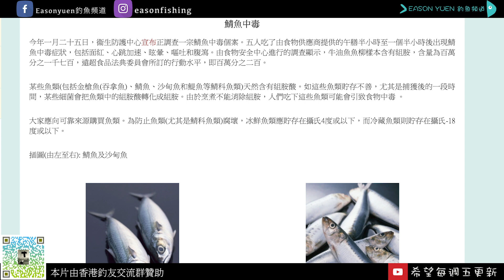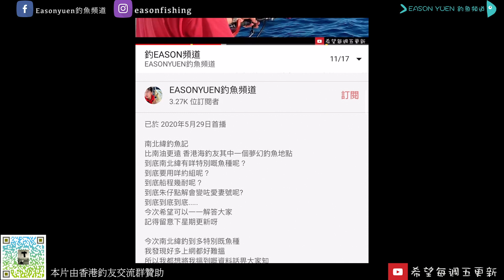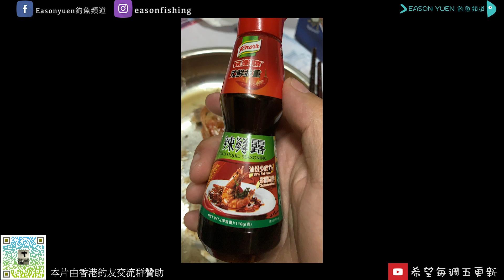香港釣魚 2020| 夢幻海域南北緯灘船釣，夜水巨形白腹鯖魚 （日本鯖魚 ）大咬 南北緯第二季 第一集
好耐冇出釣魚啦啦啦～～～
今次南北緯釣到多特別既魚種
我發現好多上網都好難搵
所以我都想將我搵到嘅資料話畀大家知

好多釣友同我講我講嘢太斯文
咁我唯有改過霸氣啲嘅綽號啦
PLSCALL ME 爆釣EASON

南北緯灘
船家 ： 朱仔船釣
釣點: 南北緯灘
船費： 4300
費用包括：三餐 及三專南極蝦
時間：第一日6：00PM - 第三日 下午3：00PM
船程 ： 約7小時
釣組： 搖籠 拉腳 約4.5米 二們/1.5米兩們
魚餌： 死魷魚片

白腹鯖（日本鯖 ） 仕掛

哥利魚（姫鯛）釣組：搖籠 拉腳 1.5米兩們 死魷魚片 8號腳

紅金眼鯛 ：搖籠 拉腳 1.5米兩們 死魷魚片 8號腳

青雞魚(縞青鯛)： 搖籠 拉腳 3米一們 死魷魚片 8號腳

白腹鯖
又稱日本鯖、鮐，俗名青花魚、油胴魚、鯖魚、花池魚、花輝、青輝、花巴、花鯷、青占、花鯡、巴浪、鮐鮁魚等，是輻鰭魚綱鱸形目鯖亞目鯖科的其中一種。
水深0至300公尺，一般在50-200公尺。
本魚體呈紡錘型，體較為側扁，橫切面呈扁橢圓形，腹部普通為銀白色，體側正中側無明顯斑點，體青綠色，具有細密而明顯的波狀紋，背鰭硬棘9至13枚；背鰭軟條11至12枚；臀鰭硬棘1枚；臀鰭軟條12至14枚，脊椎骨31個，體長可達64公分。
本魚生活水溫為14至16℃，耐低溫，喜棲息於矽藻豐富之中上層水域，具季節性、趨光性移動的現象。掠食動作粗暴，以小魚及浮游動物為食。

原來選購及解凍鯖魚、沙甸魚、吞拿魚等魚類時要小心，若魚類貯存或解凍不當，隨時可致組胺中毒！有食安專家建議，應到信譽良好的商店購買魚類，並將魚類放在雪櫃下格解凍，以減低風險。

症狀與食物敏感相似

香港專業教育學院（柴灣）應用科學系食品科技及安全講師陳子聰表示，魚類貯存或解凍不當，室溫下的細菌會將魚肉所含的組胺酸（Histidine）轉化成組胺（Histamine），進食後可導致組胺中毒（又稱鯖魚中毒）。他解釋，「一般而言，當接觸到致敏源，身體會分泌出組胺 ，並出現紅疹、痕癢的情況；組胺中毒則並非由人體分泌出組胺 ，而是從食物中直接攝取，繼而產生類似過敏的反應，屬食物中毒。」他指出，在已知的食物中，鯖魚、沙甸魚、吞拿魚及鯷魚含有較多的組胺酸，其他魚類風險相對較低。

烹調亦不能分解組胺

據食物安全中心資料顯示，組胺中毒的患者會在數小時內出現口部刺痛燙熱、面紅、出汗、嘔吐、頭痛、頭暈和出疹等反應，症狀與食物敏感相似，通常會在12小時內消退。當組胺一旦在魚肉內形成，即使烹調也不能分解組胺，單憑魚肉的外觀或氣味，亦難以判斷其組胺含量。

雪櫃下格解凍較安全

要預防組胺中毒，陳子聰提醒購買魚類時要留意其冷凍情況，「冷凍可減慢細菌繁殖和活躍程度，降低風險。」同時，要避免將魚放在室溫解凍，「解凍後未有盡快煮食，魚肉會處於危險溫度範圍（攝氏4度至60度），細菌容易滋生。建議放在雪櫃下格，在4度以下慢慢解凍。」此外，他又提醒街市所售賣的魚通常會堆放擺賣，可能存有風險。建議選購鯖魚、沙甸魚、吞拿魚及鯷魚時，可考慮到超市或有信譽的商店購買，以減低風險。紅金眼鯛
為輻鰭魚綱金眼鯛目金眼鯛科金眼鯛屬的魚類，俗名正金眼鯛。分布於日本南部、小笠原群島、澳大利亞、及大西洋兩側以及台灣東港等，屬於熱帶海魚。該物種的模式產地在馬德拉群島。[1]棲息深度23-1300公尺，體長可達70公分，成魚主要棲息在大陸坡、海脊，屬肉食性，以甲殼類、頭足類、魚類等為食，可做為食用魚，適合各種烹飪方式食用。
哥利魚（姫鯛）
姫鯛，體長一般在50cm左右，身體細長，眼睛帶有淡黃色澤。此魚被認為是上等白身魚。主要供給各大日料店、壽司店，很少在市面上流通。從春天到初夏之際是最佳賞味期，但因為肉質非常優異，即使過了夏天也還是非常美味。作為刺身食用可感受到白身魚特有的鮮甜之味，也可以煮或者燒湯，但一般來說更適合製作清淡口味的料理。

青雞魚(縞青鯛)
成魚在60cm左右，海水魚。主要活動在水深100米的海域。分布在小笠原、鹿兒島、沖繩等地。在台灣、東沙群島、南沙群島也有捕撈。應時不明。夏天，秋天，春天吃了，味道都很好。價格較高，屬於高價鯛魚之一。食用方法為：生食（生魚片刺身）、烤（鹽燒）、湯（味噌湯、海汁）、炸（沖繩風天婦羅）

現流海釣 青雞仔 - 正式名稱『橫帶擬烏尾鮗』，日文漢字『縞青鯛』。棲息於近海大陸棚岩石底海域，棲息深度可達300公尺左右，台灣產於東部及南部海域。肉質不錯，煎食或紅燒均宜。日本市場魚貝類圖鑑評價『アオダイの仲間は基本的に高いので、高級魚となっている。味は抜群によい。高級魚アオダイに勝るとも劣らない。』

我向往大海，恨不得和大海来個深情的拥抱！

而有一批人，終其一生同無情既大海搏鬥。

未釣魚之前 我從來唔知道原來出海係咁辛苦。

生活係資源豐富香港，從來唔擔心缺乏食物

而家我知道啦 ，原來所有野都係得來不易

我想喺呢度同所有農民漁民講聲多謝

希望你地平平安安 幸 幸福福